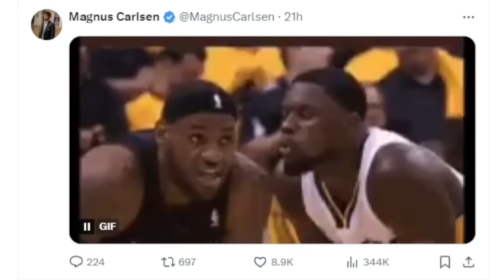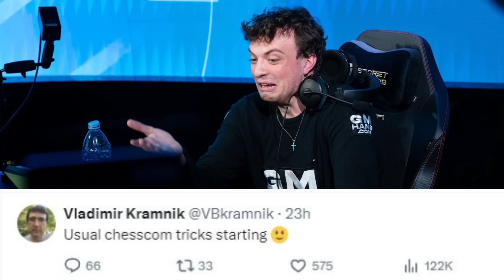Entire Chess World Spinning After What Hikaru Just Did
Entire Chess World Spinning After What Hikaru Just Did - Hikaru Nakamura vs Hans Niemann, Speed Chess Championship 3rd Place Match 2024. Epic chess from both hikaru Nakamura and Hans Niemann!